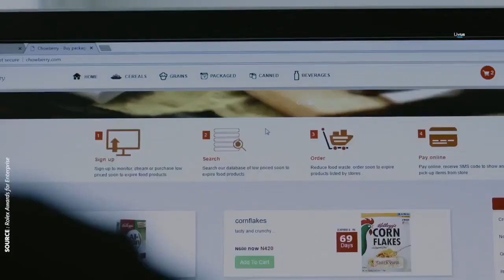Oscar Ekponimo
Oscar Ekponimo, le créateur de l'application Chowberry qui lutte contre la faim 📱